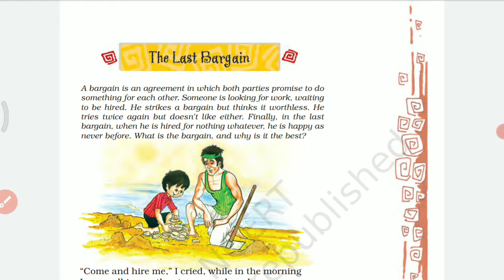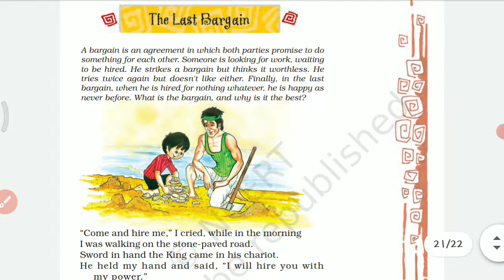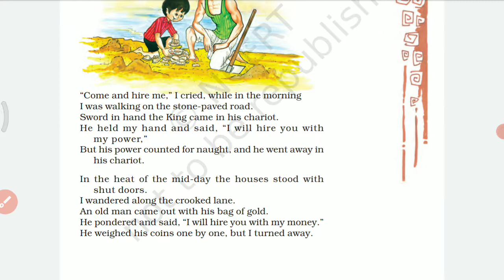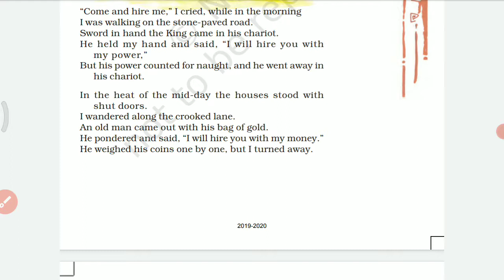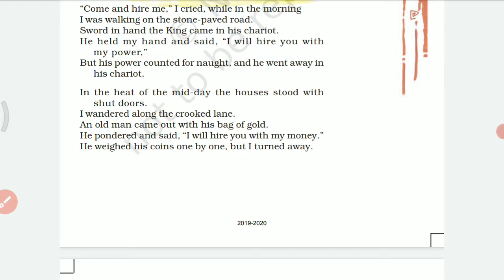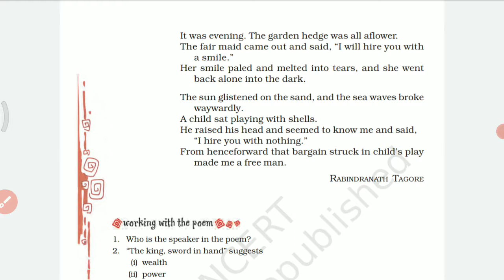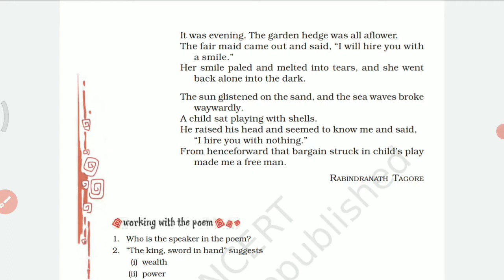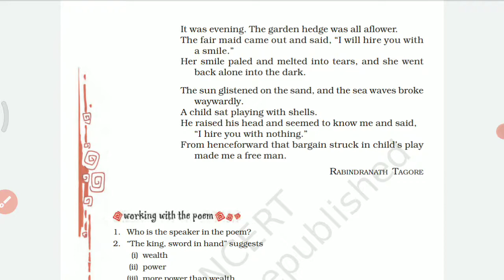THE LAST BARGAIN CLASS 8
This video helps students to understand the poem : The last Bargain of honeydew.